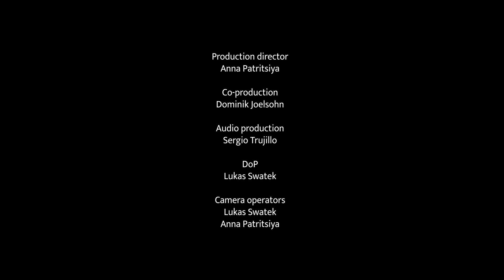Rachmaninoff/Wild, Where Beauty Dwells op. 21 no. 7 - Nareh Arghamanyan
Nareh Arghamanyan - piano
Anna Patritsiya - Production director
Sergio Trujillo - Audio production
Recording LAB Vienna Anna Patritsiya
powered by Music Traveler